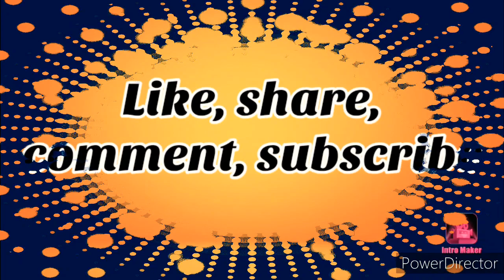Beautiful Peacock kolam//latest rangoli//muggulu//festival rangoli